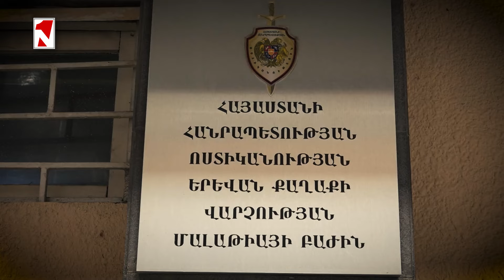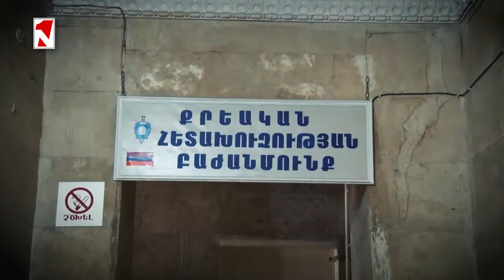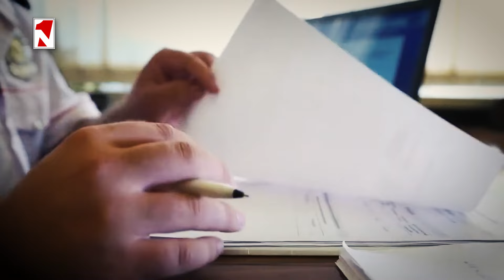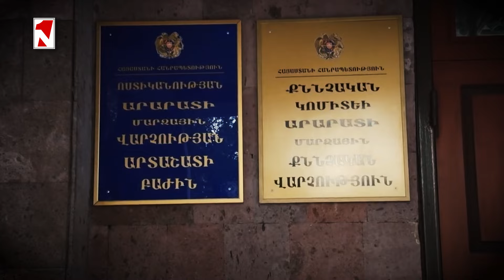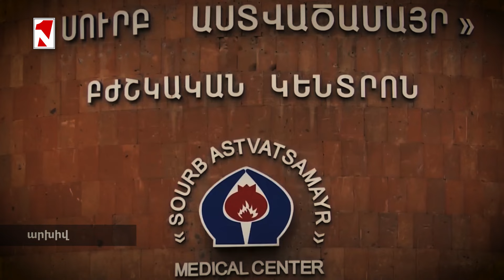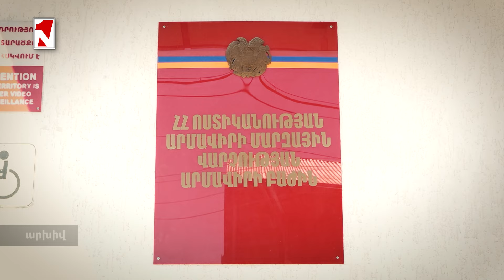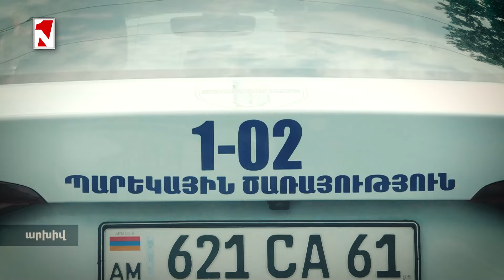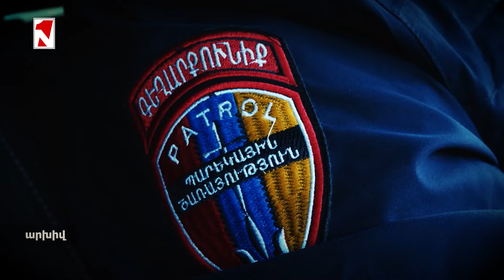32-ամյա տղամարդը վիրավորվել է, կասկածյալը Վրաստանի քաղաքացի է